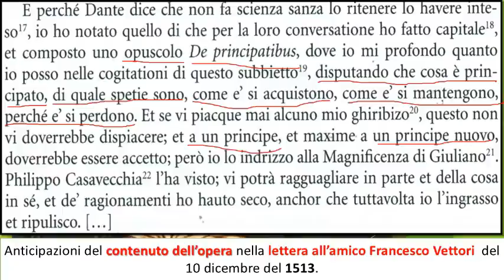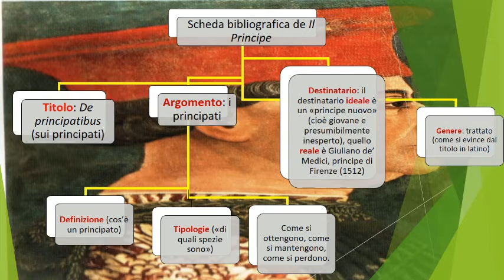Il Principe (la genesi e la composizione dell'opera)